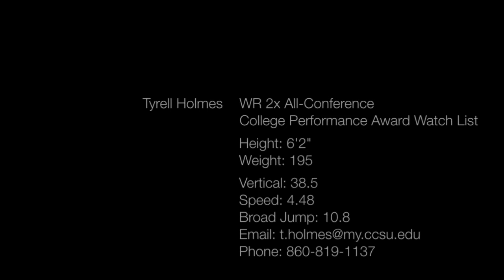Tyrell Holmes Central Connecticut State University WR Senior Highlights